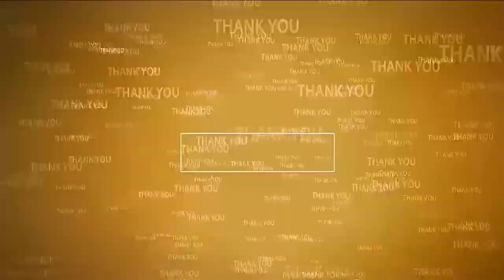బైక్‌ను ఢీకొట్టిన కారు | Car - Bike Accident | Serious Injuries | North Rajupalem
- బైక్‌పై వెళుతున్న కొరియ‌ర్ బాయ్‌కి తీవ్ర‌గాయాలు
- రోడ్డుప‌క్క‌న కాలువ‌లో ఇరుక్కున కారు, డ్రైవ‌ర్‌కి గాయాలు
- నార్త్‌రాజుపాలెం వ‌ద్ద ఘ‌ట‌న‌